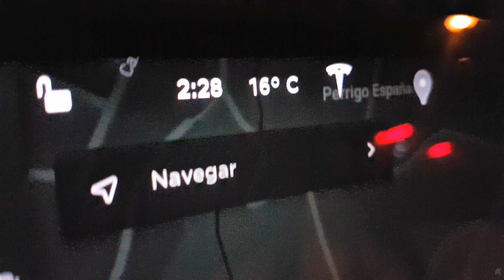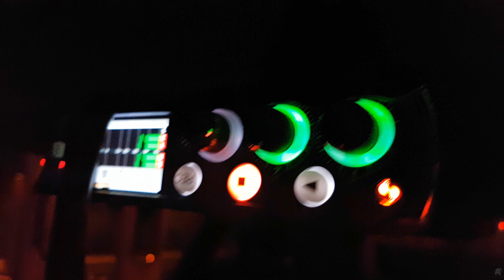Behind the Scenes - The Tech Behind Relaxing Night Drives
Behind the Scenes of "3 Hours Sleep Sound - Relaxing Driving at Night - No Music"

The recording of this video began at 12:00 AM on May 27, 2020, following a circular route so that the video ends where we started, but with different paths for the outbound and return journeys. We set off from our parking space in Barcelona at Som Multiespai, then drove through several towns, roads, and mountains for variety. Just before heading back, we stopped at the Tesla Supercharger in Sant Cugat, visible in the published video at minute 2:34:00 We took a 15-minute break to rest and recharge before returning to our parking spot in Barcelona. I also took the opportunity to make a video showing the equipment I was using for the recording.

At that time, the Sony A7SIII and the FX3 didn't exist yet, so I was using the Sony A7III. The camera would cut off recordings at 29 minutes, so I used the Elgato 4K60 S+ capture card for uninterrupted filming. I attached the camera to the windshield with suction cups and flipped it upside down to bring it closer to the glass. This was necessary because the camera's tripod mount is located on the bottom, and I didn't have a small-rig cage.

For the audio, I used a MixPre3-II, secured to the Tesla's ceiling with another suction-cup tripod. It was positioned next to me, upside down at rearview mirror level, so I could easily check the audio levels. I utilized multiple microphones for a richer sound, including a 3Dio, a Zoom H2n, and a Sennheiser 8040 stereo pair, which were connected to the MixPre3.

According to the mobile video metadata, the recording date was: 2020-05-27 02:29:26. Given this date, you may guess that the roads were empty for reasons you're already aware of.

In this Behind the Scenes video, you can see my wife, the equipment I use, and myself towards the end. I also have the original files of the published video.

I am sharing all this information because YouTube demonetized my channel. When I appealed, they rejected it, stating they couldn't verify if I was the owner of the videos since I don't appear in them. Therefore, I'm uploading content that proves I am the sole and exclusive owner of the videos for Acerting Art. I hope that having demonstrated this, YouTube will re-monetize Acerting Art, allowing us to continue creating content as we have for over 10 years.